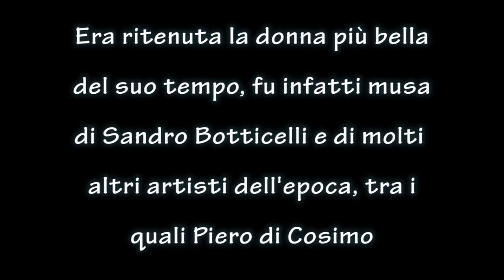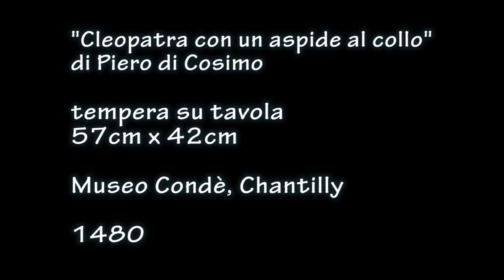Simonetta Vespucci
Francesca Dalla Pria - 3a5
Progetto "Ritratti e autoritratti"
Prof. Busanel, Causin e Manfrè